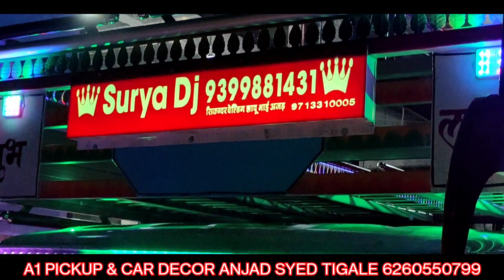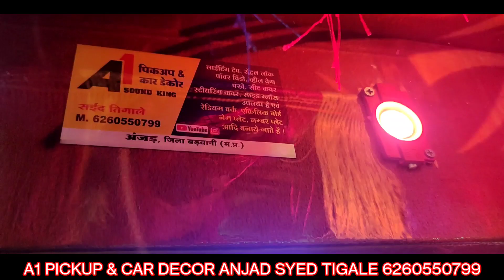Luxury Cabin Yellow Colour Combination ke Sath Bolero A1 Anjad Syed Tigale 6260550799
सभी accessories मिलने का एक मात्र स्थान ।

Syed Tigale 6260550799